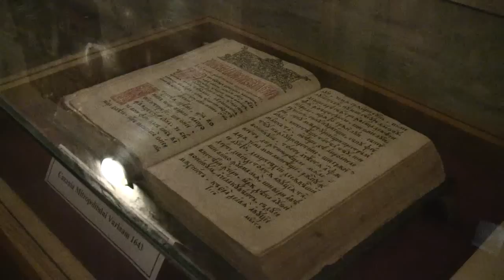Manastirea Pangarati - jud Neamt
- Manastirea Pangarati, un asezamant de veche traditie de pe valea Bistritei, este amplasata pe DN15 Piatra Neamt -- Bicaz, in apropiere hidrocentralei Dimitrie Leonida de la Stejaru si de Bisericani, la rasarit de Muntele Botosanu si pe malul stang al paraului Pangarati. Manastirea este situata in apropierea manastirilor Bistrita (una din cele mai vechi manastiri din Moldova), Bisericani (numita asa dupa cuvantul "bisericosi" ce ii caracteriza pe primii calugari) si in drumul spre manastirea Petru Voda (cunoscuta pentru parintele Iustin Parvu).

Manastirea Pangarati isi are inceputurile in sec al XV lea, mai exact in anul 1460 cand cuviosul Simeon Sihastru, unul din sfetnicii lui Stefan cel Mare, a construit aici prima biserica din lemn cu hramul Sfantul Mare Mucenic Dimitrie.

Biserica veche de la Pangarati are o arhitectura unica intre manastirile din Moldova  si Romania. Ferestrele sunt din lemn, mici si duble, cu grilaj metalic la exterior. Pridvorul este luminat de o fereastra dreptunghiulara la vest si alta la nord.